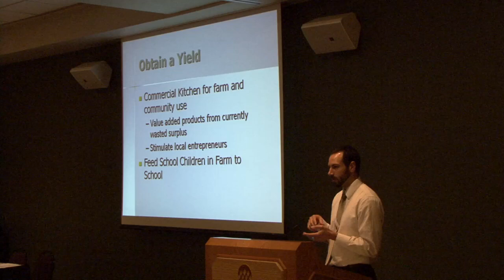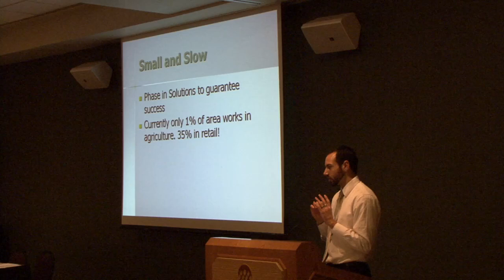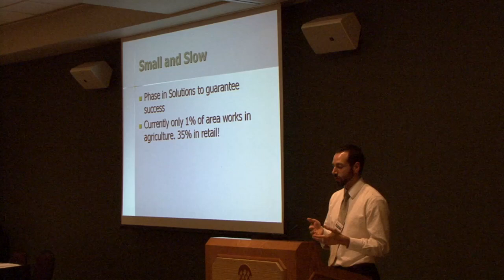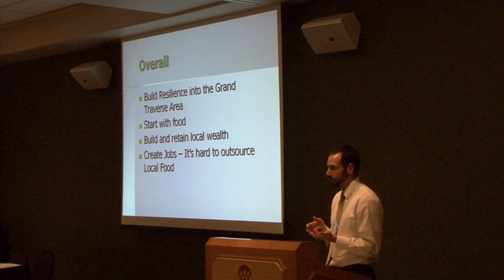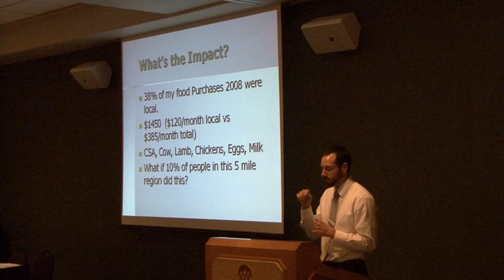Permaculture - Thaddeus Owen - 4 of 5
Thaddeus discusses the basics of the Permaculture vision for transforming a consumerist society into one that encourages everyone to produce some of their own needs.

This talk explains the permaculture ethics, history, worldwide movement, and local community efforts that are taking place right now.

Sustainable agriculture is discussed on both a farm and household scale with real world examples of permaculture installations and design principles found in the Midwest.

Perennial crops, the backbone of permaculture systems are shown as energy sources for fuel production.

The brand new concept of Financial Permaculture, the bringing together of natural systems thinkers with money systems thinkers is explained along with an example of how it would apply to one Michigan county.